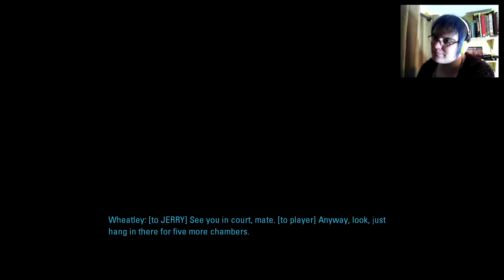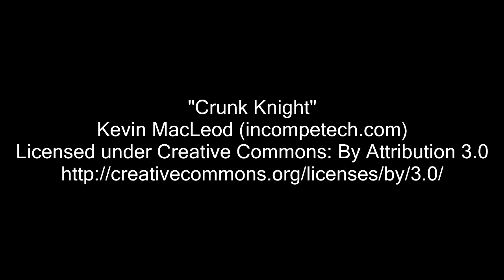Portal 2 - 6 - Mom? Dad?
Hello Modda, Hello Fadda...

Portal/Portal 2 content and materials are trademarks and copyrights or Valve Software. And is used with permission.

All footage recorded on Fraps.